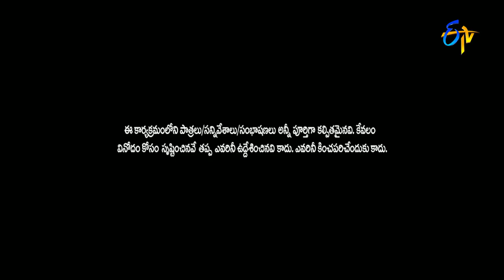Extra Jabardasth Intro 30th December 2016 ETV Telugu